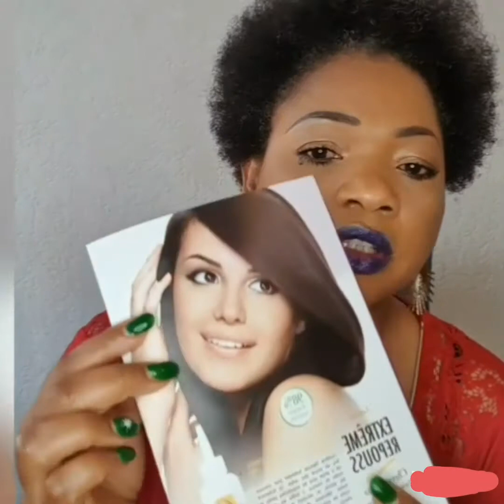Produit Ozentya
Produit cosmétiques

Bon visionnage !